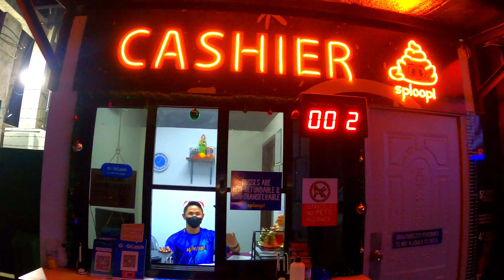Sploop VR Theme Park in Davao | JoyoftheWorld: Vlogs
The first VR Theme Park in Davao City and in Mindanao - Sploop - will be a year old on December 17!!!  Check out and experience VR activities at Sploop. It will be one of the parks to visit in Davao City whenever you visit! :)